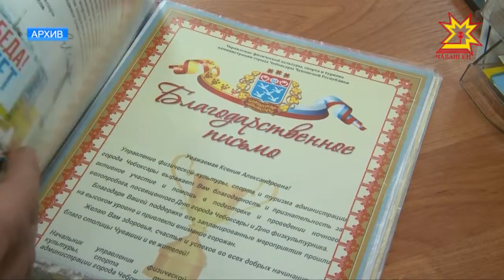Меньше недели остается до окончания приема заявок на работу в молодежное правительство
Меньше недели остается до окончания приема заявок на работу в молодежное правительство Чебоксар. Оно работает и развивается с 2014 года. Сейчас формируют 3 созыв.